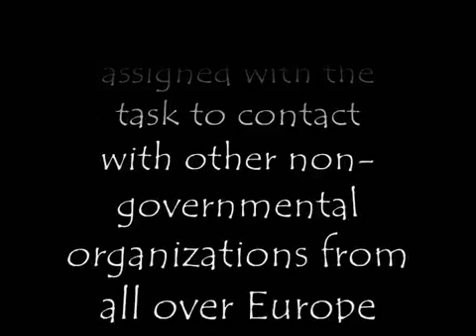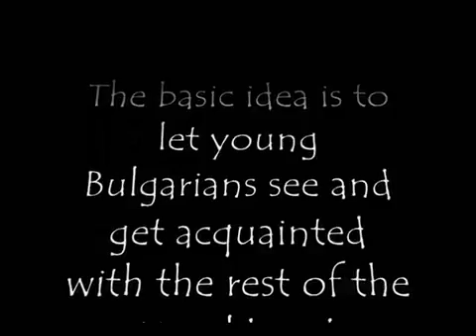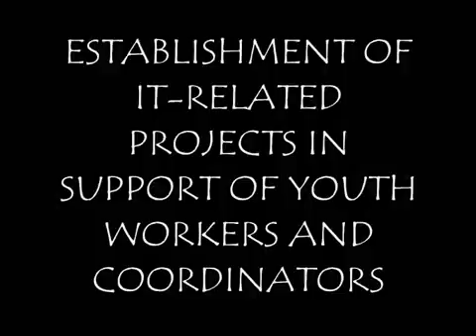Presentation Tsiolkovsky 2009